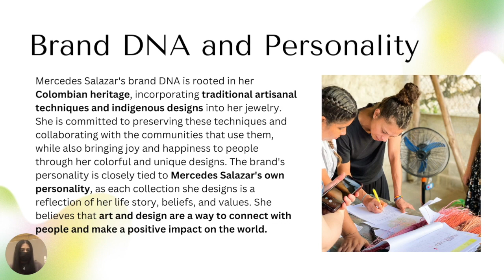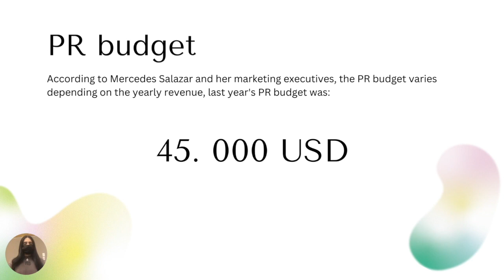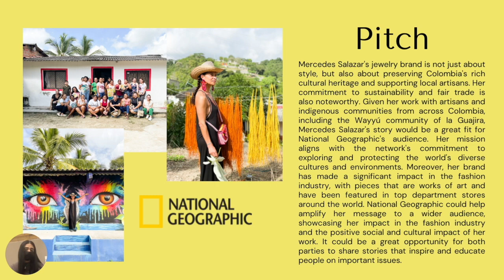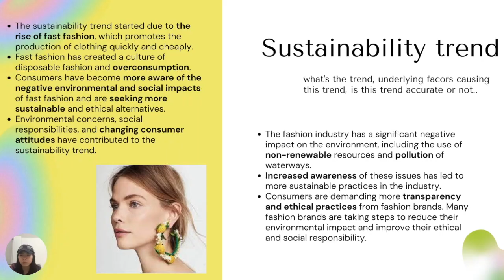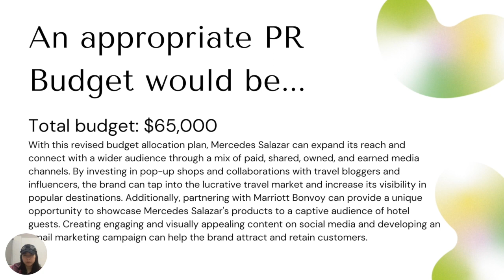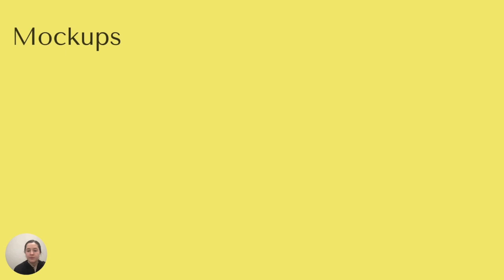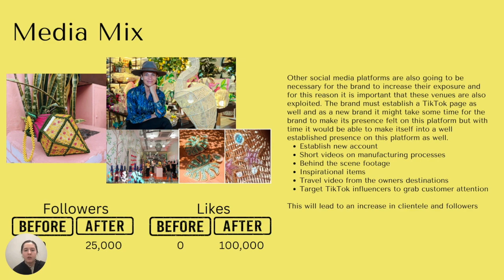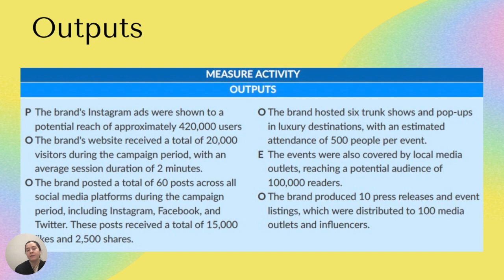Fernandez PSOF1800 FinalProject